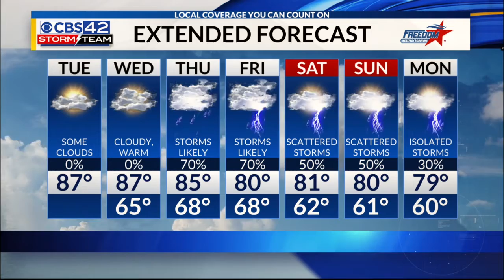Morning May 7 Forecast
More sunshine and more warm temperatures!